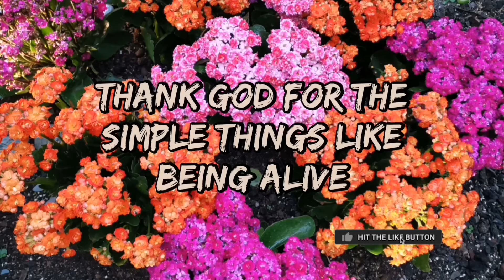PINANGGA KA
Song title: Pinangga
By: PRAISE TEAM
Source: Music of Hope